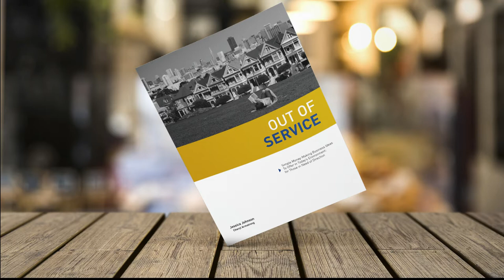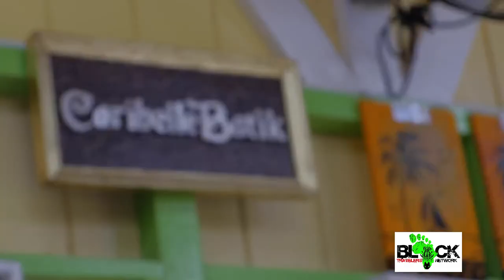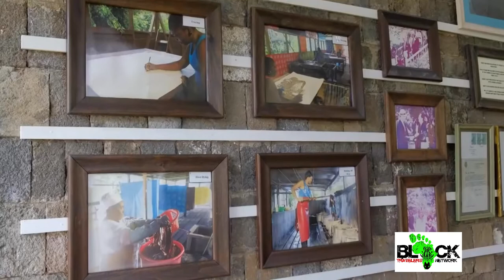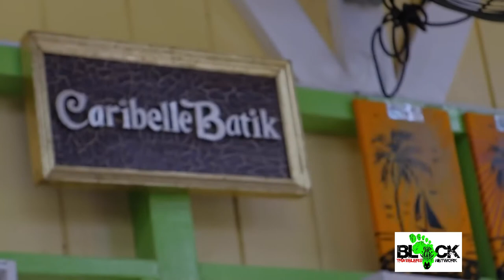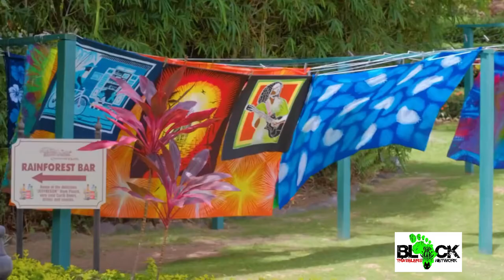Dual Citizenship in the Caribbean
The current state of the travel and tourism industry has several Caribbean Island nations discounting and selling citizenship.  However, travel bans and restrictions for US passport holders should have more Americans considering obtaining a dual citizenship.